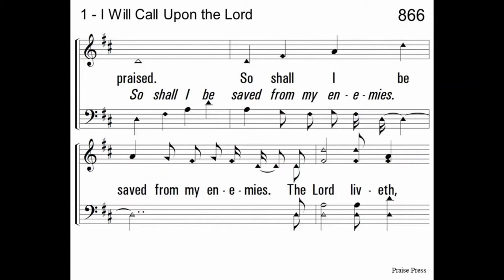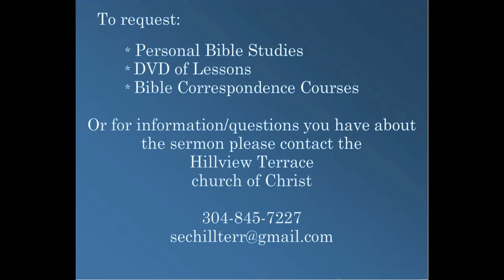God is Glorified by the Restraint from Judging a Brother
WVSOP Victory Lectureship 2020
Paul's Epistle to the Romans: To God be the Glory (Chapters 12-16)
Romans 14:9-12
J.D. Conley